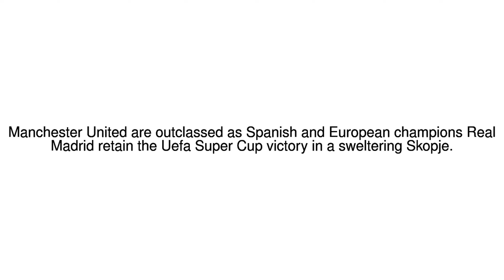News Update Real Madrid outclass Manchester United 08/08/17